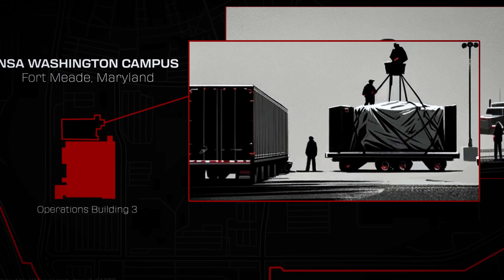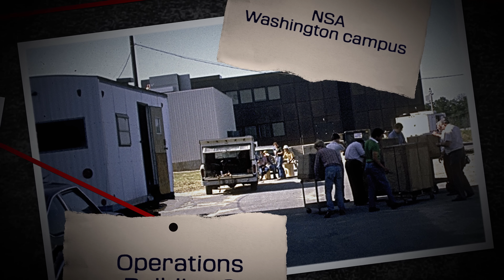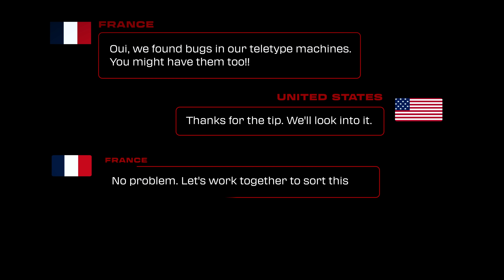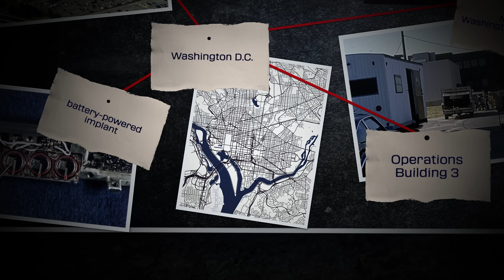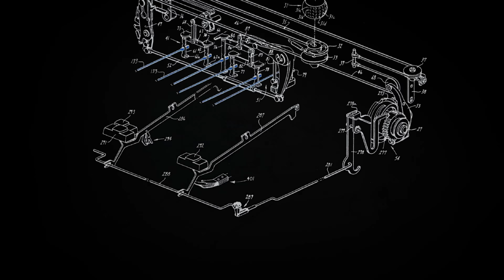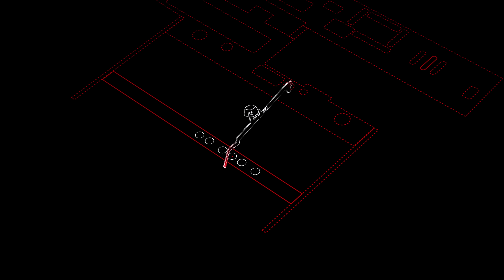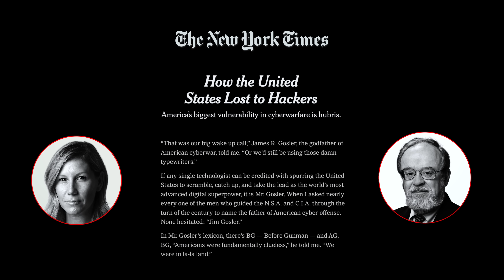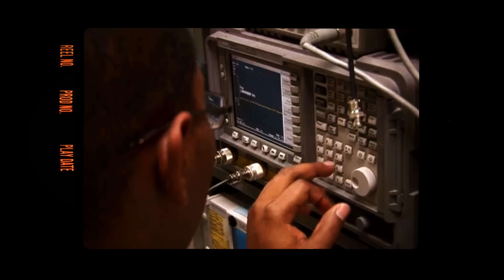How Soviets Hacked the US: Project Gunman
The US Government maintains arguably the largest, the best-financed and the most powerful hacker army in the world. But what was the inciting incident to create it? The answer is simple: Project Gunman. An incredibly secret operation that aimed to find Soviet bugs planted in an American embassy. Here’s the story of that operation - and how it turned America’s cyber army into what it is today. Project Gunman.

📷 Thinking of purchasing a camera? Check out what is the best camera for you

0:00 Intro
1:11 Before Gunman
9:11 After Gunman

🥷 Secure your online activities - Check out a VPN with the best discount

Credits:

Producer: Ignas Žadeikis
Writer: Valius Venckūnas
Video Editing/Animation: Povilas Stonkus
Narration: Joshua Murphy
Thumbnail: Aurimas Danius
Supervising Producer: Aušra Venckutė